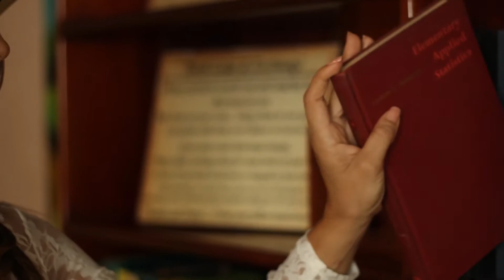JAVIER MONTHIEL / !! JAMAS !!! VIDEO OFICIAL HD 2016. D.R.A. MMXVI.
JAVIER MONTHIEL INTERPRETA EL TEMA JAMAS DE LA COMPOSITORA LIDIA HANDAL, , TEMA PARTE DE LA PRODUCCION CLASICOS HONDURENOS Y MAS. 2016.